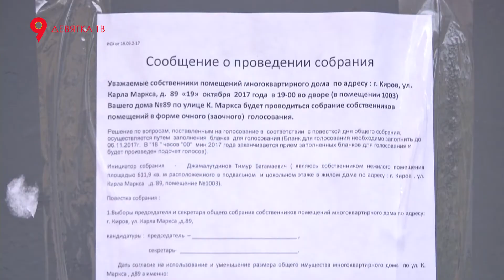Давеча 19 10 2017